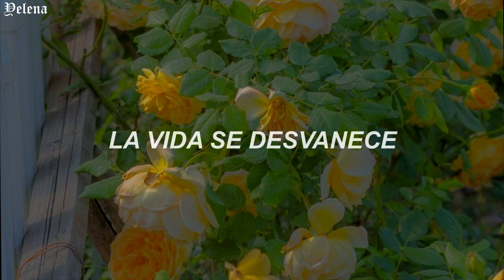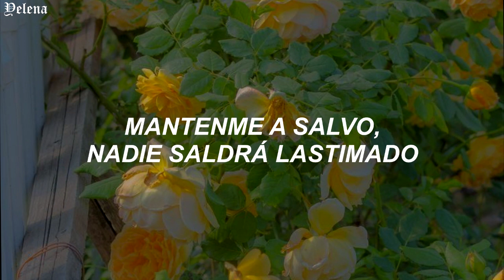Chris Koehn - little wonder | letra español (control z)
[letra]
Life fades
Shadow fade
Door to my soul
Flying thoughts
Keep me safe
No one get's hurt
See inside
Feel the calm
Flying thoughts
Keep me safe
See inside.
See inside
Feel the calm
Life fades.

[💎] Este es oficialmente mi primer video a computadora, me costó un par de días entenderlo pero ya voy mejorandooo
[💎] La canción casi no tiene apoyo y me parece genial que la hayan incluido en la serie, ojalá pueda tener el apoyo que merece. Es simplemente hermosa ❥.